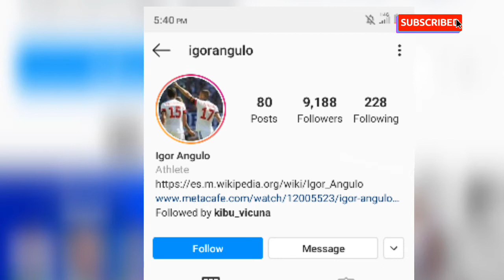PROOF..😱🤩 കൊറേഷ്യൻ അറ്റാക്കിങ് മിഡ്ഫീൽഡർ ബ്ലാസ്റ്റേഴ്സിലേക്ക് igor angulo ബ്ലാസ്റ്റേഴ്സിൽ എത്തുമോ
PROOF..😱🤩 കൊറേഷ്യൻ
അറ്റാക്കിങ് മിഡ്ഫീൽഡർ ബ്ലാസ്റ്റേഴ്സിലേക്ക് igor angulo
 ബ്ലാസ്റ്റേഴ്സിൽ  എത്തുമോ

COMPLETE FOOTBALL ⚽ YOUTUBE CHANNEL 💗

നിങ്ങൾ ആദ്യമായിട്ടാണ് എൻറെ ചാനൽ കാണുന്നതെങ്കിൽ മറക്കാതെ സബ്സ്ക്രൈബ് ചെയ്യുക കൂടുതൽ സ്പോർട്സ് ന്യൂസ് അപ്ഡേറ്റ് നിങ്ങൾക്കു മുൻപിലേക്ക് എത്തിക്കാൻ ശ്രമിക്കുകയാണ് നിങ്ങളുടെ സപ്പോർട്ട് കിട്ടുമെന്ന് പ്രതീക്ഷിക്കുന്നു ❤️